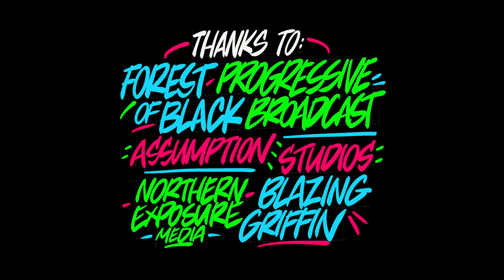Glasgow Short Film Festival 2020 Online trailer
Starring Conzo + Glöbel
Directed by Hannah Currie
Edited by Tim Currie
Camera: Connor "Konz" Strachan
Choreography: Natali McCleary
Runner: Tony Burns
Thanks to: Forest of Black | Progressive Broadcast | Assumption Studios | Northern Exposure Media | Blazing Griffin